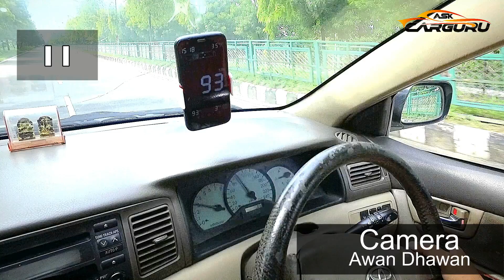Speedo Meter, कितना सच्चा, कितना झूठा, CARGURU Explain, Trick behind high average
A speedometer or a speed meter is a gauge that measures and displays the instantaneous speed of a vehicle. Now universally fitted to motor vehicles, they started to be available as options in the 1900s, and as standard equipment from about 1910 onwards. Speedometers for other vehicles have specific names and use other means of sensing speed. For a boat, this is a pit log. For an aircraft, this is an airspeed indicator.

Charles Babbage is credited with creating an early type of a speedometer, which was usually fitted to locomotives.

The electric speedometer was invented by the Croatian Josip Belušić in 1888, and was originally called a velocimeter.

Largest Hindi & Fastest Growing Indian Automobile Channel on Youtube.
Animation | How speedometer works | Eddy current type
BICYCLE SPEEDOMETER |HOW TO INSTALL
How To Fix A Misreading Speedometer
DIY bike speedometer Arduino